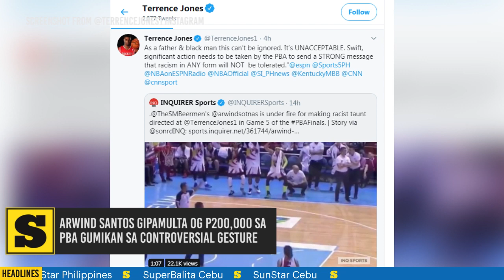Newsbits - Agosto 16, 2019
Way hubas-hubas ang shabu? 2 sikop, dul-an P2-M shabu sakmit sa managlahing buy bust operation. Ug, mga manhole gitabunan gumikan sa peligro.

Kini ug uban pa sa